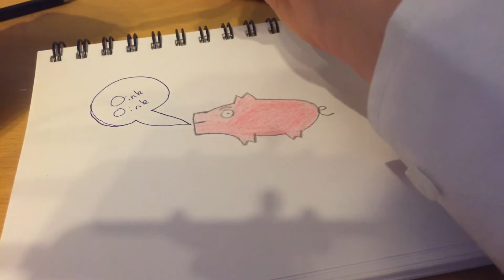How to draw a cool Pig (using letters)!!!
Shoutout to Morggy! Happy birthday fella!